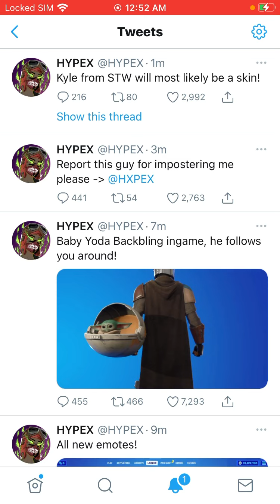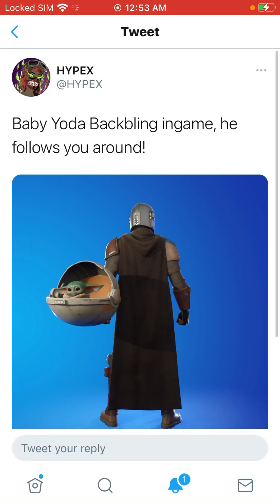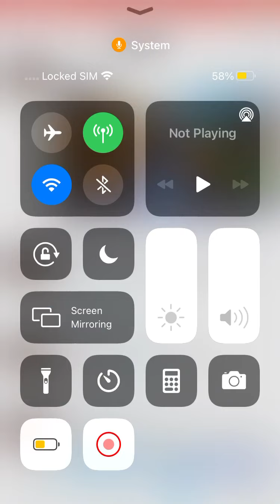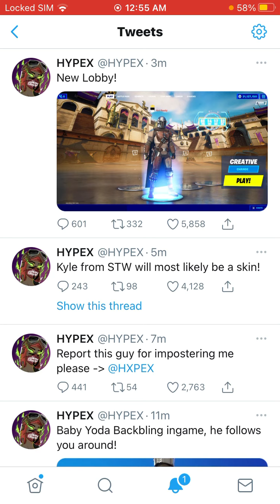More information on fortnite season 5